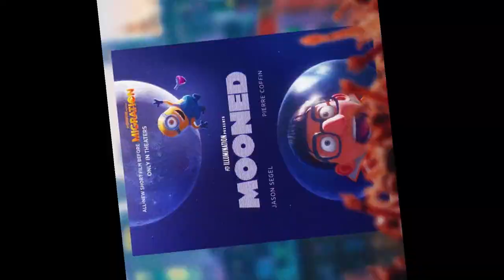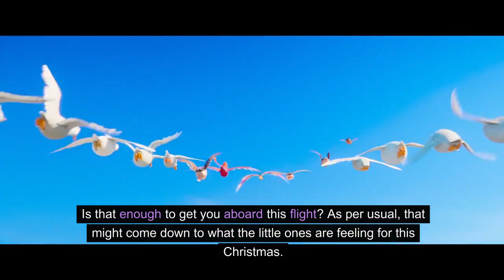Migration Review Roundup | Not A Bad Flight!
Illumination is already flying pretty high this year largely in thanks to their massive box office hit The Super Mario Bros. Movie. Now, they look to close out 2023 above the clouds with their Christmas cinematic release Migration. But, did this bird soared with critics? Or did it crash and burned? Here's the review roundup: